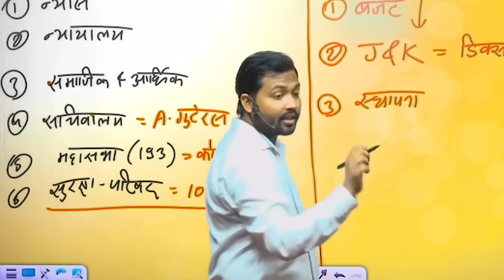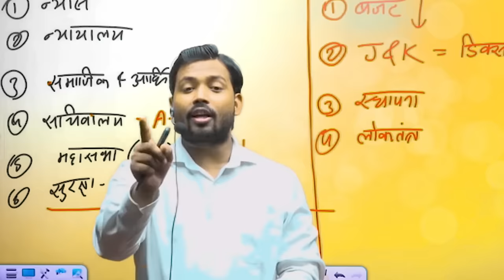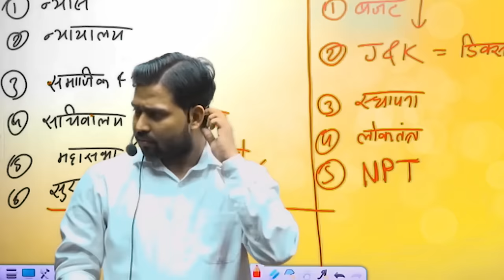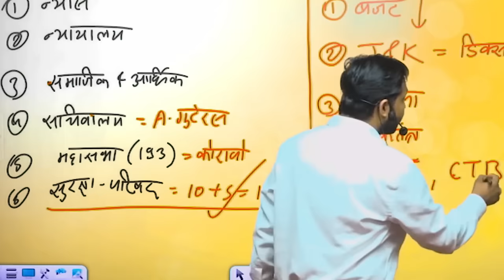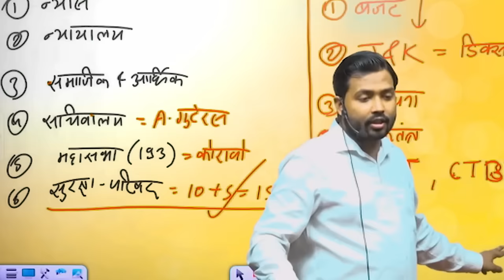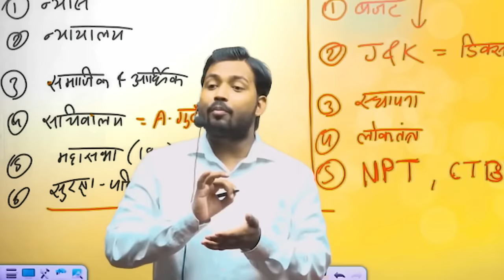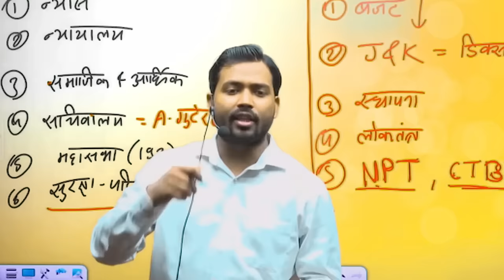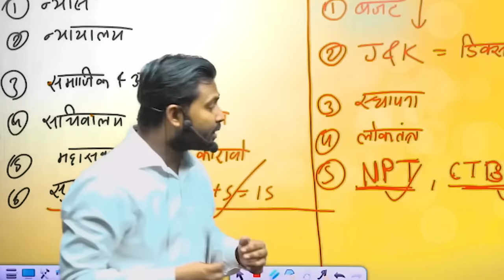परमाणु हथियार रखने पर इतनी पाबंदी क्यो है? || UNO ने कैसे दिया भारत को धोखा